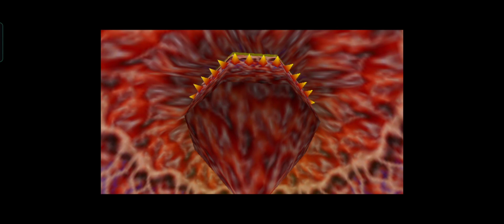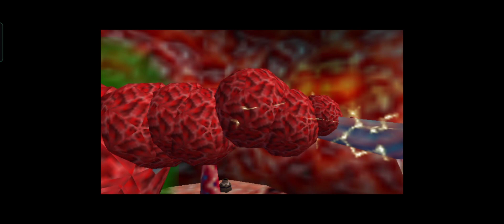The Legend of Zelda Ocarina of Time ITA #10 - DENTRO LA PANCIA DI JABU JABU